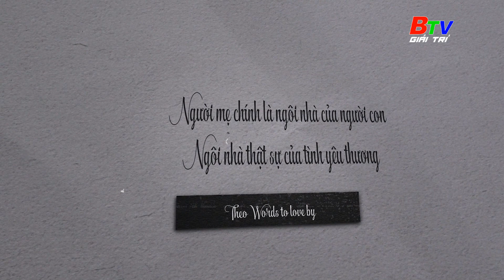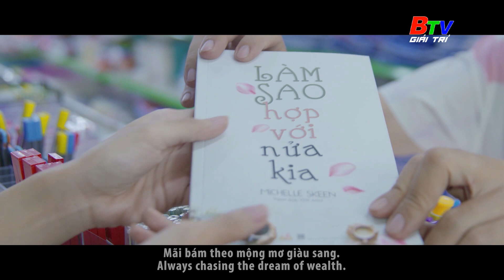Ngôi nhà yêu thương | Hạt giống tâm hồn | BTV Giải trí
Ngôi nhà yêu thương | Hạt giống tâm hồn